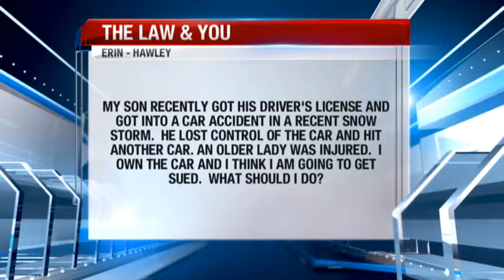My son was in a car accident, am I going to get sued? - Free Legal Advice | Fellerman & Ciarimboli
A woman's son recently got his driver's license and was driving in a bad snow storm. He lost control of the car and hit a woman who was injured. The mother owns the car and thinks she is going to get sued. What should she do? Find out of this Law & You with Attorneys Fellerman and Ciarimboli.